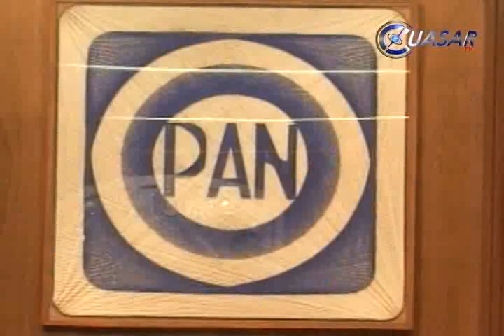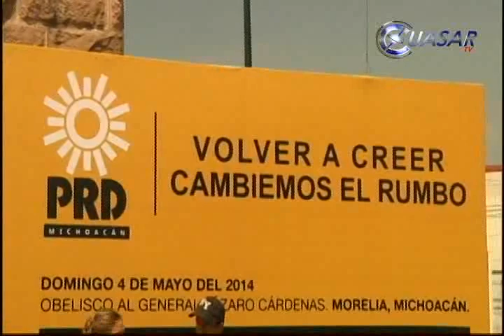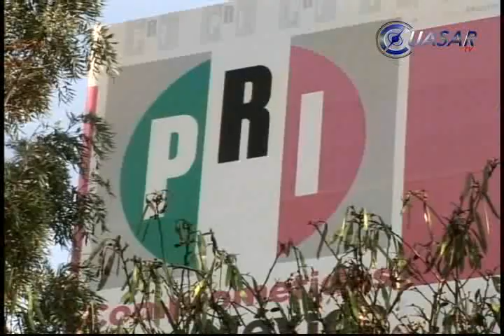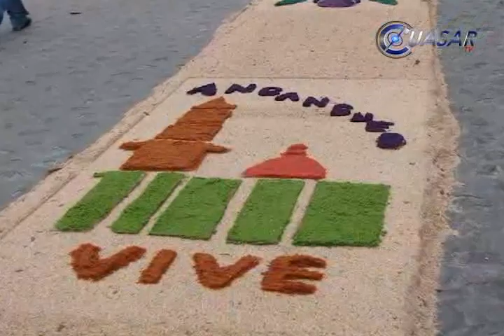Noticias de Michoacán, CuasarTv 5 de Mayo del 2014